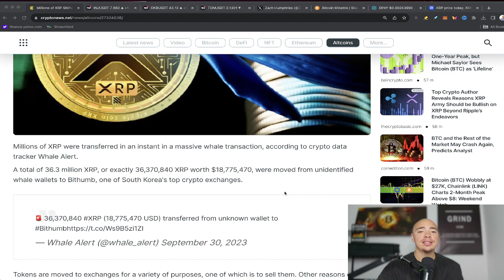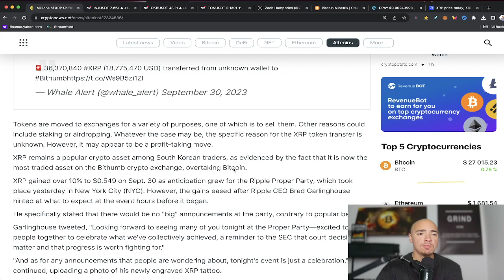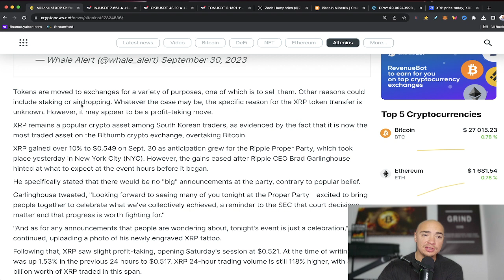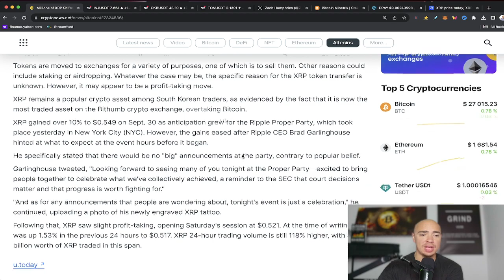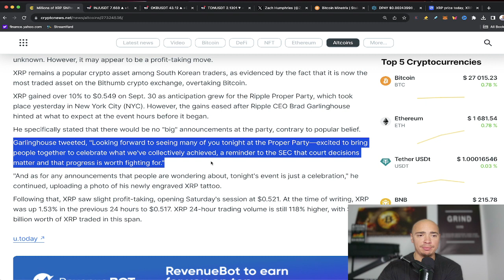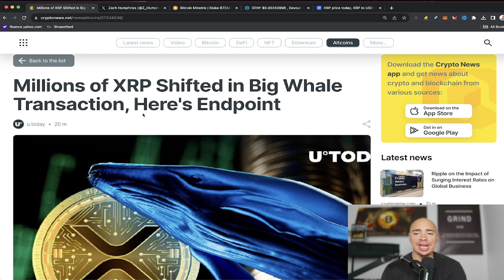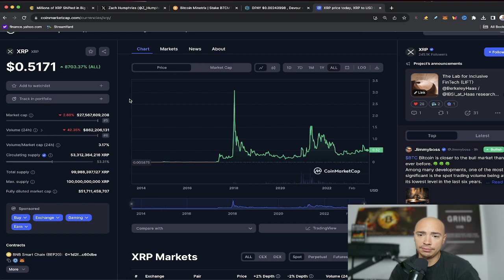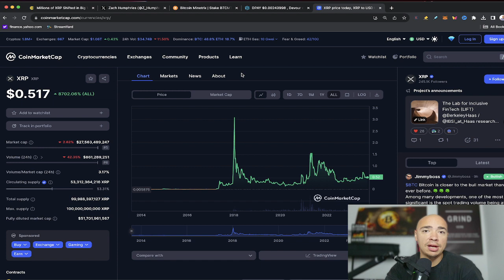XRP HOLDERS: That Day Is COMING